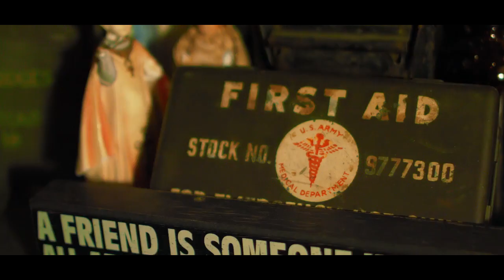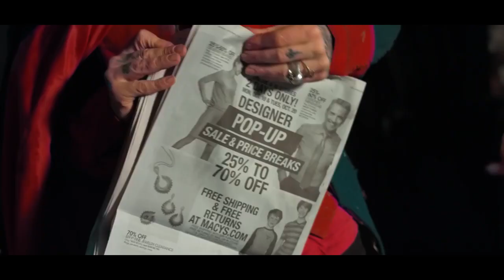face to face - Double Crossed (OFFICIAL VIDEO)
Music video for "Double Crossed" by face to face. Taken from the album 'Protection', 2016.